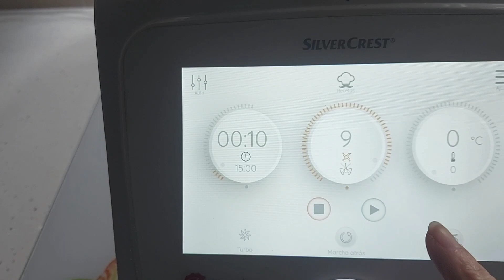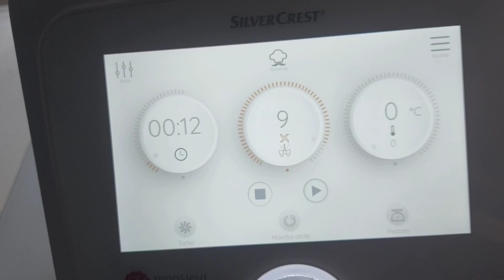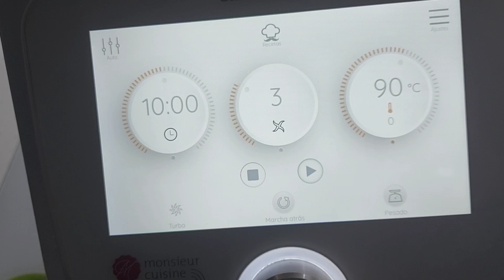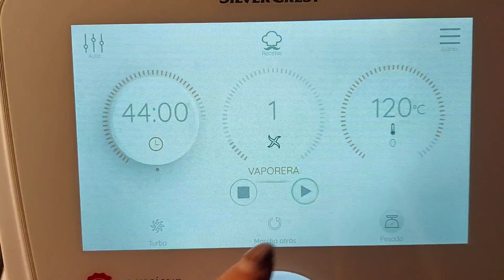Cómo hacer FLAN DE ALMENDRAS en Monsieur Cuisine y Thermomix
Hoy hacemos un flan que de verdad esta delicioso. Con un sabor a almendras que hará las delicias de toda la familia.
Se puede hacer en un molde grande como lo he hecho yo, o bien en moldes individuales, eso ya es según tu elección.

Si me das un me gusta 👍 me hará muchísima ilusión!!

Si te animas te invito a que te pases por mi otro canal donde hago recetas con la Panificadora Lidl

600 mililitros de leche un poco caliente
Ralladura de limón
6 huevos tamaño L
150 gramos de azúcar
170 gramos de almendras
Un poquito de canela molida
Caramelo líquido para el molde